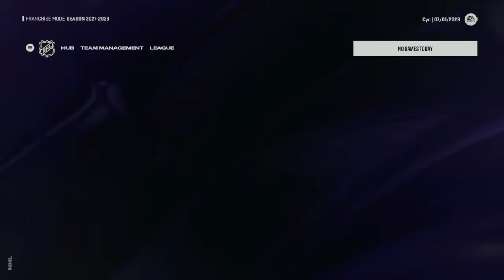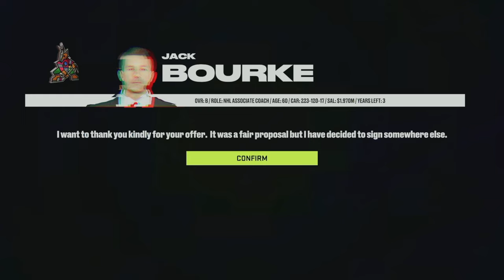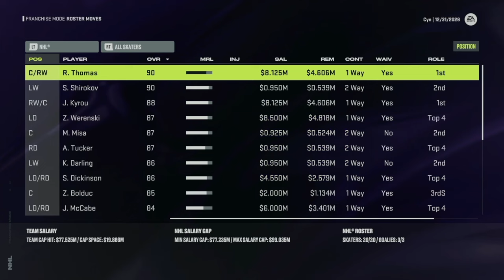SPLASHING CASH IN FREE AGENCY | NHL 24 Franchise Mode | St. Louis Blues #15